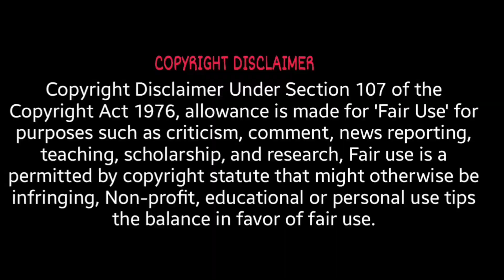Custom Zombies Solo▐ "Ally Vs Axis" Map Part #3